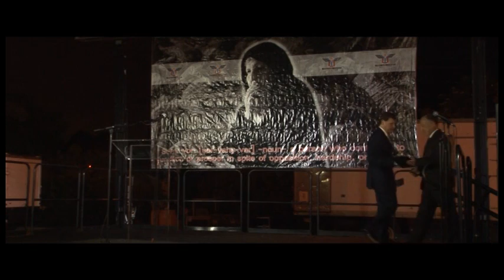4/23/12: Armenian Genocide Commemoration Events - Candlelight Vigil (Glendale) Part 2 of 4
CANDLELIGHT VIGIL IN MEMORY OF THE VICTIMS OF THE ARMENIAN GENOCIDE

Unified Young Armenians Dedicate a Night of Remembrance to the Victims of the Armenian Genocide

Glendale, CA, April 23, 2012 -- In honor of the 1.5 million victims of the Armenian Genocide, Unified Young Armenians, Inc. (UYA) has organized a candlelight vigil. This night will stand as a testimony that after so many years, the Armenian-American community will always uphold the memory of their massacred ancestors.

It will take place on Monday, April 23, 2012, at 7:00PM, in Glendale, CA, in the parking area of the Glendale Civic Auditorium's, located at: 1401 North Verdugo Rd. Many guest speakers have confirmed to be present that evening, including key political figures currently serving in the City of Glendale.

This year marks the 97th anniversary of the Armenian Genocide. On April 24, 1915, 1.5 million innocent Armenian men, women, and children living in the Ottoman Empire were mercilessly raped, annihilated, and murdered. Most of the survivors were left as orphans and with no choice but to build their lives away from their homeland, in many countries around the world, including the United States of America. With UYA's leadership, the Armenian community congregates on the eve of the Armenian Genocide to commemorate their slaughtered ancestors with a candlelight vigil.

The President of Unified Young Armenians, Aroutin Hartounian, states: "The memory of the victims of the Armenian Genocide will live in our hearts, in our minds, and most importantly, will be reflected in our actions. Our fight will go on." UYA demands for the recognition of the Armenian Genocide by both the Unites States of America and the Republic of Turkey. It seeks justice for the sake of all genocides in the past and present.

UYA is a non-partisan, non-religious, and a non-profit grassroots youth organization. Its goal is to encourage activism among the Armenian youth, while advocating justice and human rights. It upholds the power of knowledge and education. UYA's mission is to serve the collective good and to promote a world free of genocides.